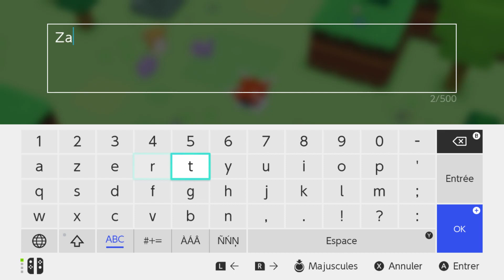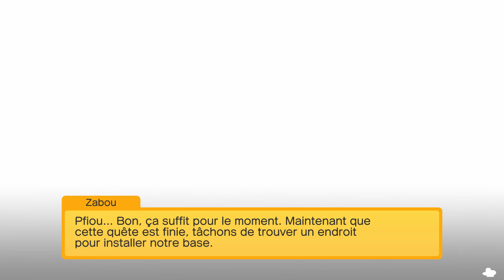Pokémon Quest - Let's Play Découverte [Switch]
Le Pokémon Presents d'il y a quelques jours nous a fait découvrir un Free to Play à venir. J'ai donc eu envie de me replonger dans le premier sorti sur Nintendo Switch à savoir Pokémon Quest sur lequel j'ai passé un bonne nombre d'heures. (Re)découvrons ensemble pour le plaisir ce Pokémon pas comme les autres !

Bon visionnage !